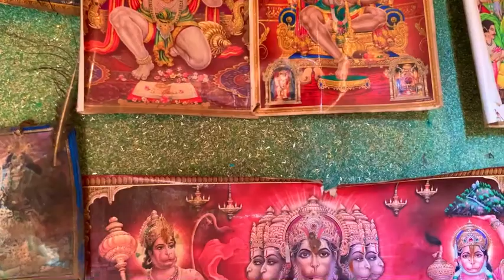🇵🇰Aj rat yanha rha gya Friend k ghar अज रात यन्हा रह गया दोस्त के घर🏠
Hallo friend
.My name .Amar Kapoor

(🙏Jai shere ram🙏 )

Ap  sabhi ka suwgt hai
mara  ak or new video ma
Ma ak Pakistani🇵🇰Hindu hu
or ma ak new YouTuber hu
Ap bhaiu ka supports chahiya
Ky ap majha supports karan gay
Please help support 🚩
Pakistani Hindu 🙏🙏🇵🇰

🚩Jai shere ram       🚩

Amar Kapoor vlogs
Pakistani Hindu village
Pakistani Hindu community
Pakistani Hindu temple
Pakistani Hindu youtuber
Pakistani Hindu vlogs
Pakistani Hindu lifestyle
Pakistani Hindu condescen
Pakistani Hindu fist vlogs
Hindu Village in Pakistan
Pakistani Hindu Village
Pakistani Hindu People
Hindu Village life
Pakistani Hindu Village life
Hindu Village life in Pakistan
Pakistani Hindu Boys Singing
Pakistani Hindu Boys
Beautifull Hindu Village in Pakistan
Hindu life stvle in Pakistan
Village life of Hindu
Hindu in Pakistan
Pakistani Hindu
Pakistani Hindu life
Amar Kapoor vlogs
Amar Kapoor
Amar

hi...dosto mere is youtube channel ka magsad ap logo ko duniya ke beautifull nazare dikhane ka hai... so guys please mere sath jode rahy. dhanewad

       Jai shere ram 🙏